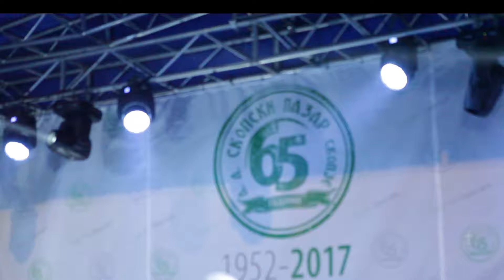Skopski Pazar jubilej '65 Godini' - Korporativna zabava by KLS EVENTS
Proslava po povod 65 godini jubilej na "Skopski Pazar" AD.
Complete creative and technical support by © KLS EVENTS -We bring imagination to life!
(Video production ,Video Projection, Stage, Light, Sound, Complete Event Management, Scenario)